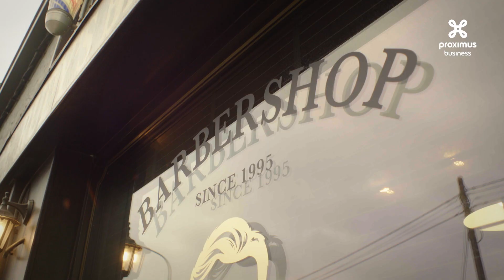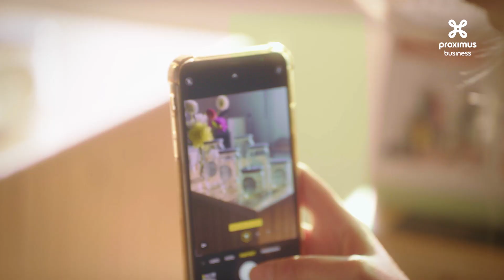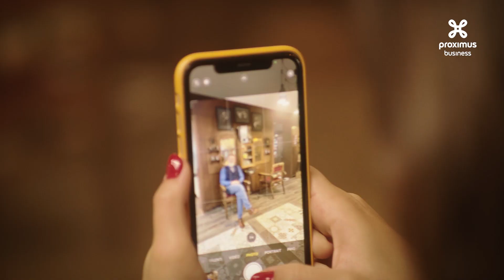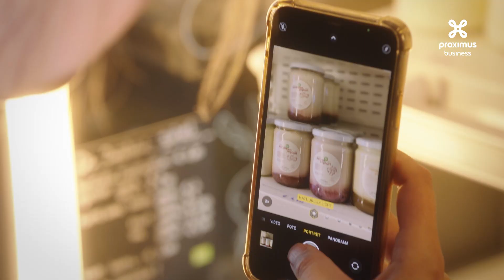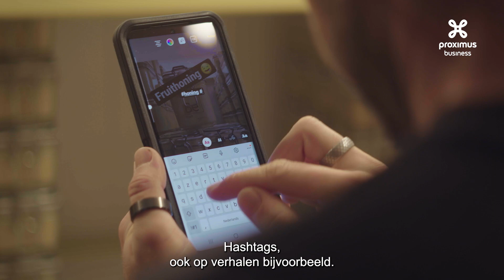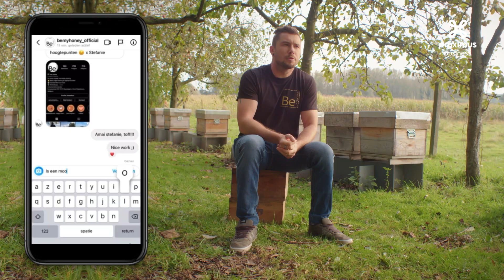Social Media Sitters 2021 – Aftermovie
Proximus stuurde 4 digitale experts eropuit met als doel: ondernemers helpen hun aanwezigheid op sociale media te verbeteren. Ontdek hier de aftermovie van onze Social Media Sitters actie
Proximus is een telecombedrijf dat actief is op de Belgische en de internationale markt.

We plaatsen de klant centraal bij alles wat we doen. Het is ons doel hem de beste klantenervaring te bieden, met toegankelijke en gebruiksvriendelijke oplossingen.

Ontdek elke week nieuwe video's: unboxing, DIY's, interviews en zelfs technische ondersteuning.